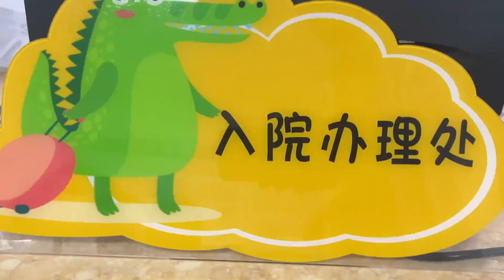梅子带小孩去医院做手术，刚到就开始做各种检查，杨杨哭闹不停！【梅子加油】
请注意，本视频内容完全符合法律规定，不会涉及对动物的不当对待。 梅子带小孩去医院做手术，刚到就开始做各种检查，杨杨哭闹不停！【梅子加油】